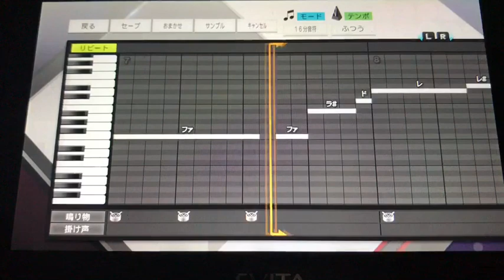中日ドラゴンズ 与田剛 応援歌